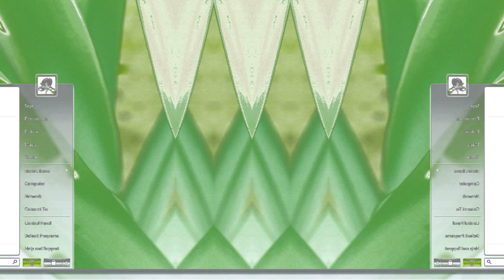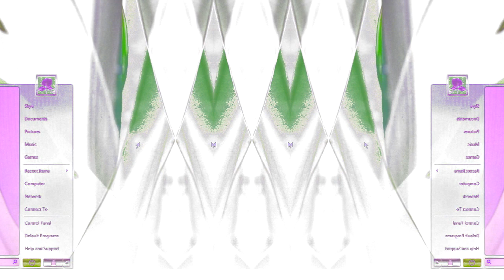Windows Vista Delta Edition And Desktop Startup Sound Effects (SBP2E) in W Major 45